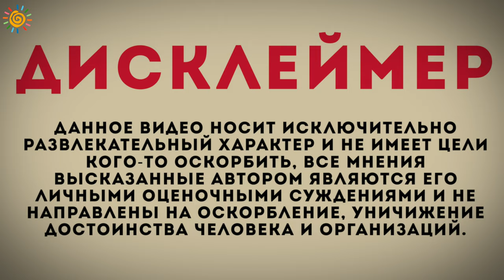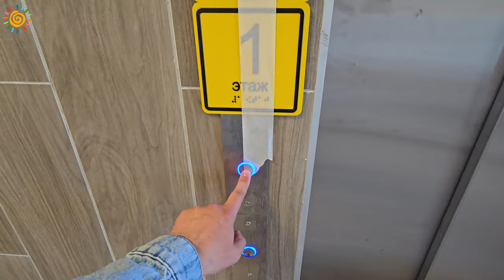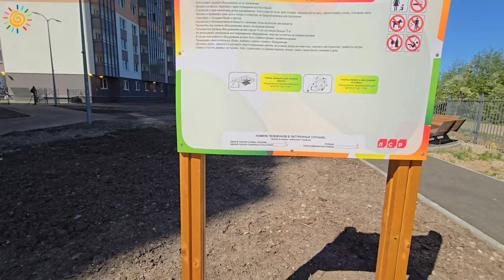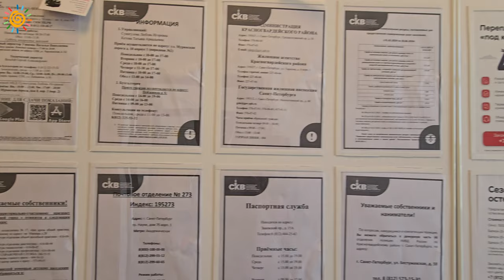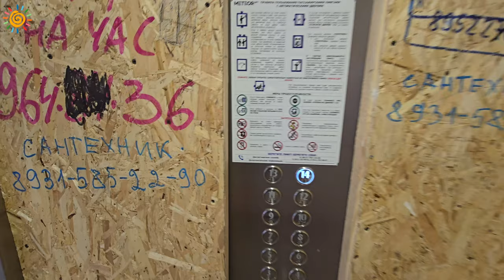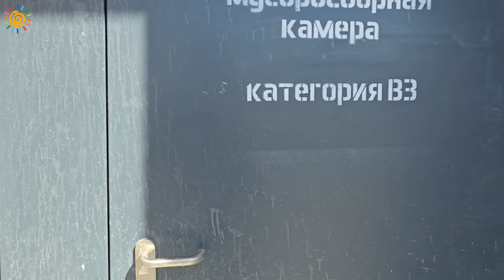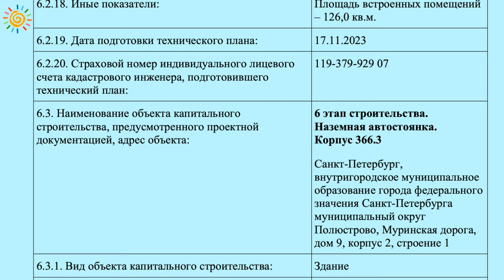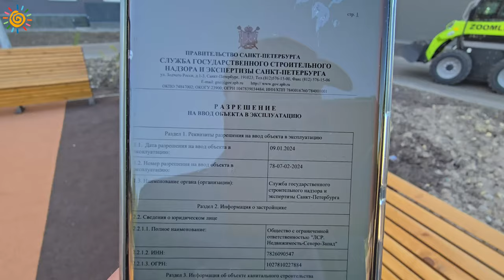Жилой комплекс Цветной город, Дуопарк от ЛСР Ожидание и Реальность